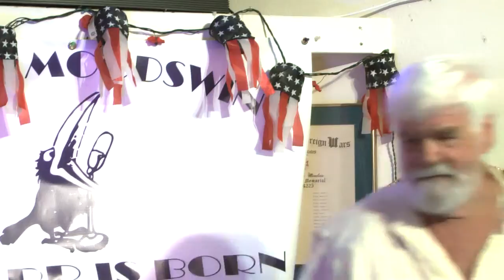Jack and Judy - Hey Good Lookin' (in HD)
Jack and Judy singing "Hey Good Lookin'" at the Kissimmee, Florida V.F.W. on Saturday, June 9, 2012. Click Gear Shape at lower right of video to choose 720p HD(High Definition).